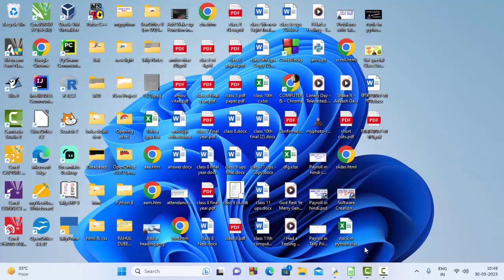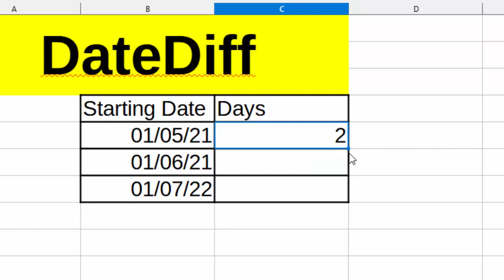Datedif formula in Libre Office calc@COMPUTEREXCELSOLUTION